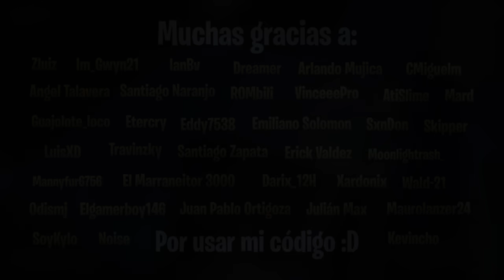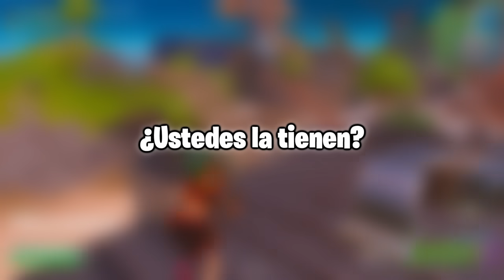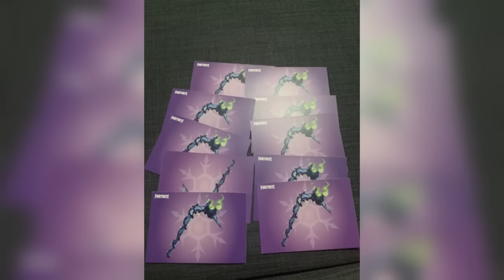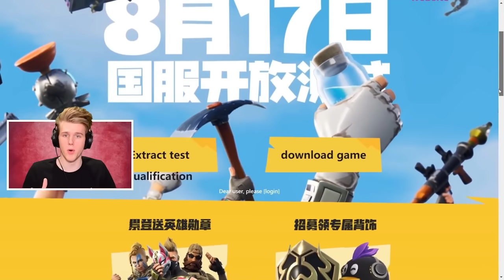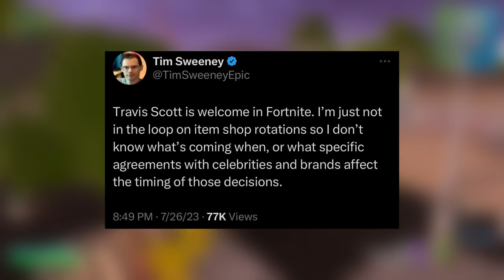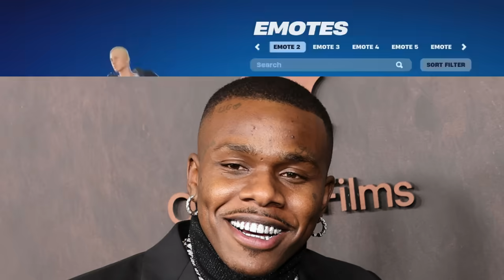LAS 100 COSAS MÁS EXCLUSIVAS DE FORTNITE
Hola, soy Ian y hoy vamos a ver 100 COSAS MÁS EXCLUSIVAS DE FORTNITE | las 100 skins más exclusivas de Fortnite o más bien los 100 cosméticos más exclusivos de Fortnite. Desde las skins más raras de Fortnite, como la Renegada, cosas de Fortnite China, hasta John Wick, Travis Scott, el Ikonik, la Wildcat, hasta Fortnitemares, Winterfest, la mochila de la Llama o Paradigma 🤔
Fortnite Remix ha sido increíble, pero me emociona más el evento final, el capítulo 6 y el Fortnite OG Permanente😳
Ojito que esto no es un top 100 cosas más exclusivas de Fortnite, es más bien un 100 cosas más raras o exclusivas de Fortnite hasta 2024. Pudo ser un 50 skins más raras, pero me fui a las 100
Veremos que tal el evento final de Remix y próximamente mi conclusión de esta vuelta al capítulo 2 de Fortnite, además de ver si vuelven los pases de batalla OG (no creo)
También pueden apoyarme utilizando mi código de creador THE-STAR-IAN en la tienda del juego. Muchas gracias ✨
Créditos de algunos clips a quien correspondan 🙌